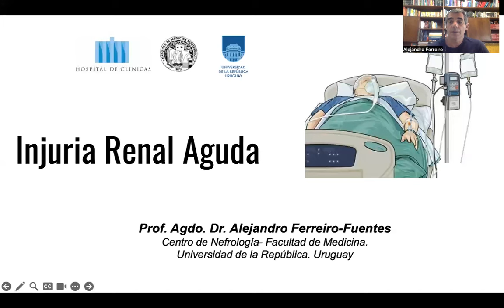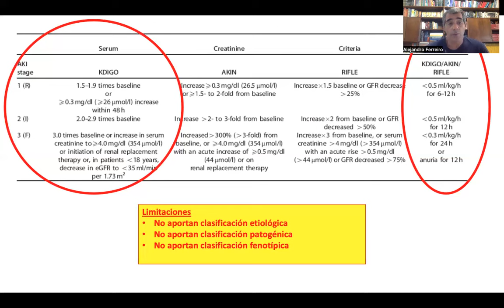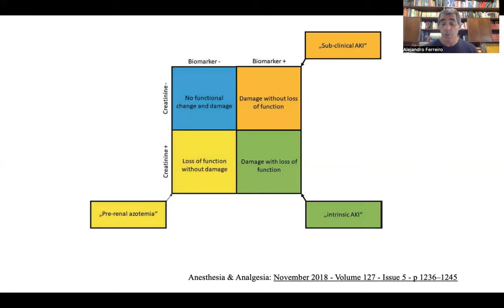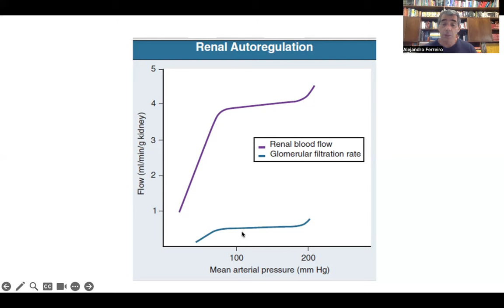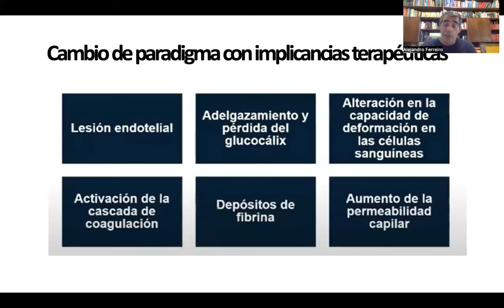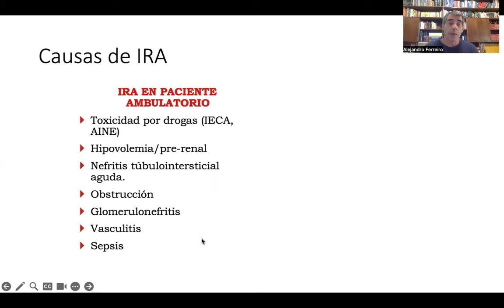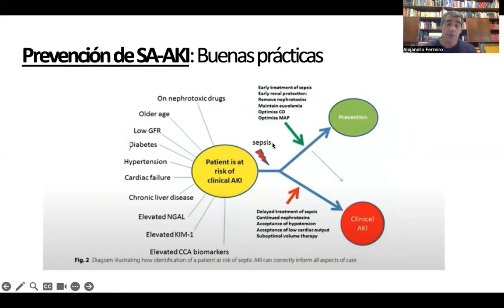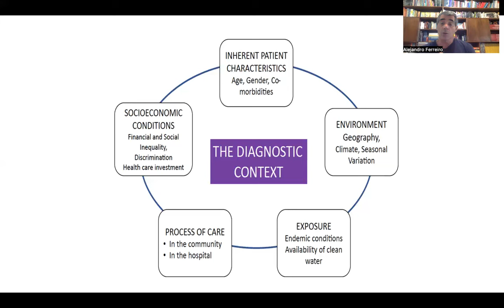Insuficiencia renal aguda